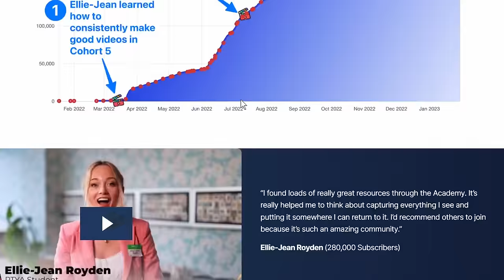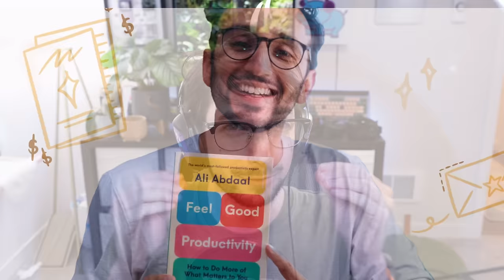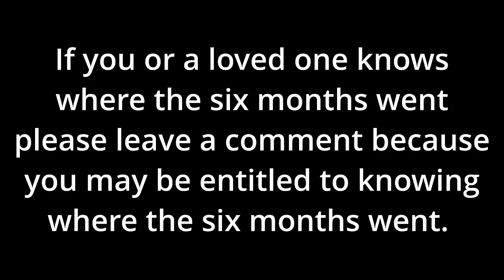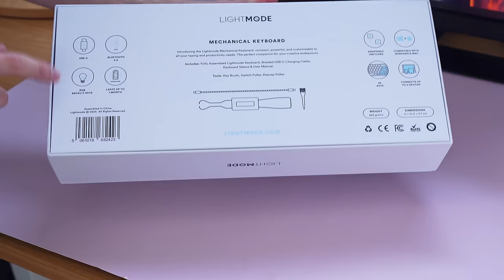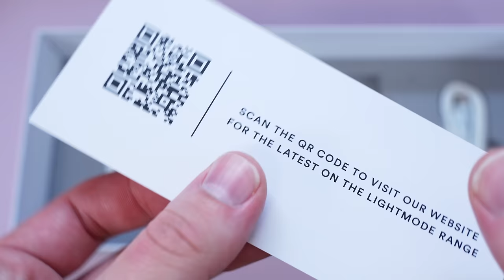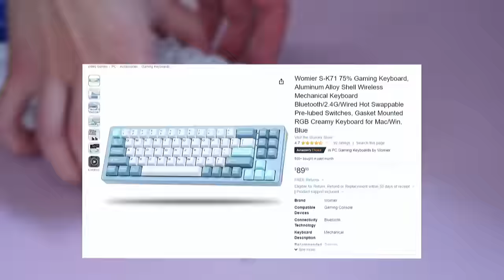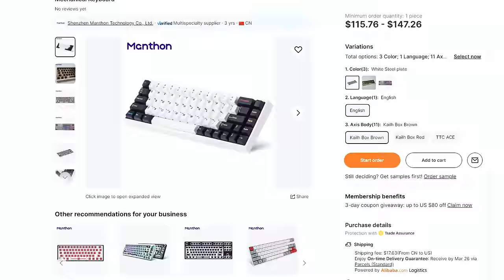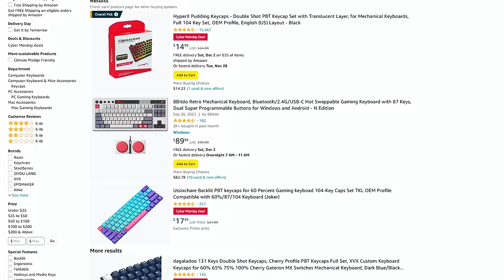A YouTube Guru Just Made A Keyboard...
I Tried the Lightmode Keyboard from @aliabdaal so you don't have to... Is this the most productive keyboard or just a bit of a cash grab?

0:00 Intro Skit
0:51 How did we get here?
2:05 Why am I making this video?
2:55 Ali's Marketing
4:29 Tiktok and Instagram Marketing
5:49 Summoning Cherry MX Browns
6:18 My plan for the Keyboard
6:41 Unboxing
7:40 The Keycaps And Board Quality
8:20 The Price and Alternatives
9:37 Questioning the 18 Months of Work
11:10 Switches and Stabilizers
12:00 The Board Won't Turn on...
12:30 Sound Test
12:40 Taking The Keyboard Apart
13:58 What's Inside
14:30 Is it just a rebrand?
15:30 Why are you so mad?